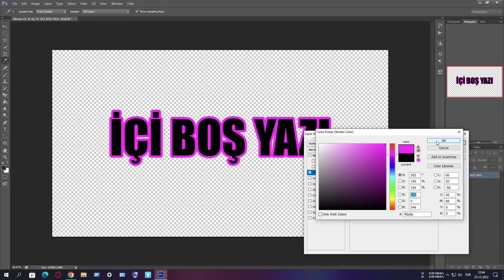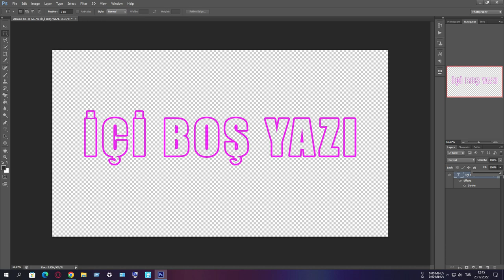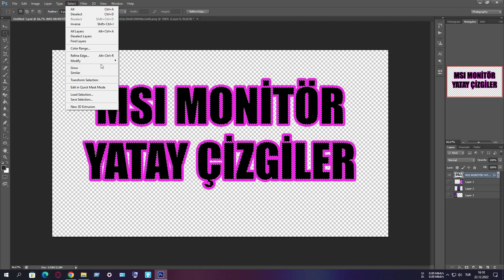Photoshop'ta içi boş yazı yazma